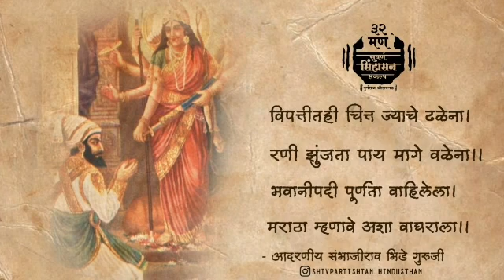विपत्तीतही चित्त ज्याचे ढळेना।